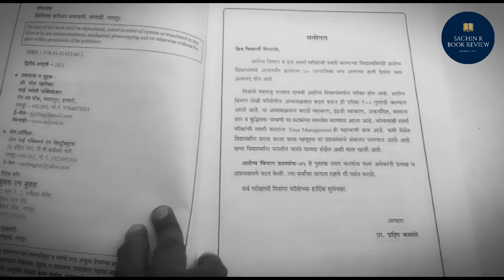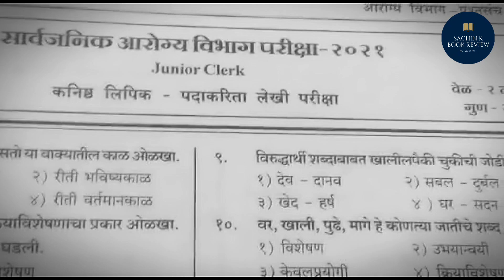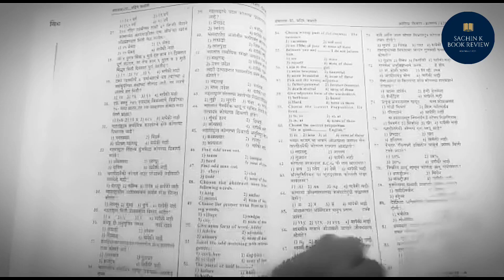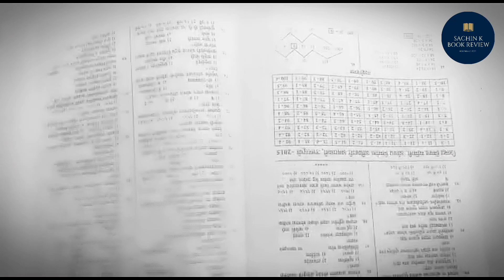आरोग्य विभाग 75 प्रश्नसंच आतापर्यंत झालेले प्रश्नसंच | arogyavibhag bharti 2023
Books enquire :
Mobile Number

आरोग्य भरती अपडेट
आरोग्य सेवक प्रश्नपत्रिका
आरोग्य सेवक प्रश्नपत्रिका 2021
आरोग्य भरती तांत्रिक प्रश्न
Dmer nursing exam question paper
Dmer question paper for staff nurse
Dmer exam date 2023